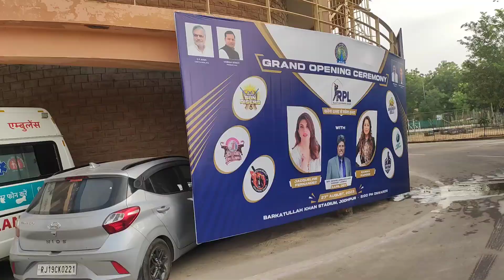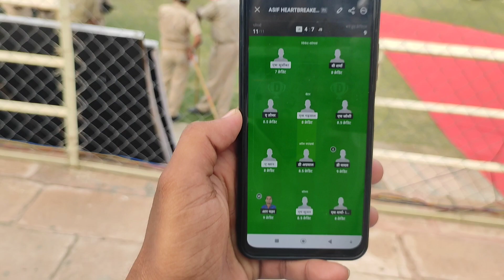JODHPUR VS JAIPUR MATCH // Jacqueline in Jodhpur // MONU VLOG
Rajasthan: RPL T-20 का पहला मैच कल; ओपनिंग सेरेमनी के लिए जोधपुर पहुंचीं जैकलीन फर्नांडिस और सिंगर कनिका कपूर
एक्ट्रेस जैकलीन फर्नांडिस और सिंगर कनिका कपूर इसमें खास परफोर्मेंस देंगी।

HORSE FARMHOUSE

 • Jodhpur Horse FarmHouse // Full detai...

MARWAR RESORT

 • MARWAR RESORT // STAY FOOD AND SWIMMI...

SPECIAL THANKS
😊ARB VLOG ( RAHUF BAGWAN )

😊TOUR GUIDE
SONU BAGWAN

😊ARRANGEMENT
LUCKY BAGWAN

😊VLOG PARTNER
IMRAN BAGWAN

MONU VLOG